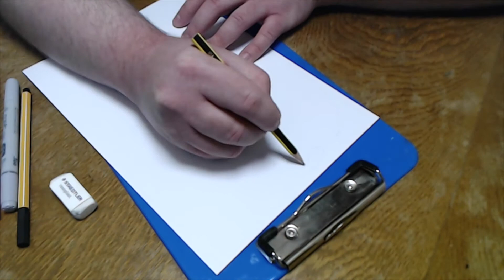Doodling #22 - Sprinter from Sprinter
30 Minute Doodle

This time:
Sprinter, from the webcomic "Sprinter" by Marowe and Isto
Had to do one to celebrate the return of the comic :D

Music from YouTube Music Library:
1.) "Awakening" by "Silent Partner"